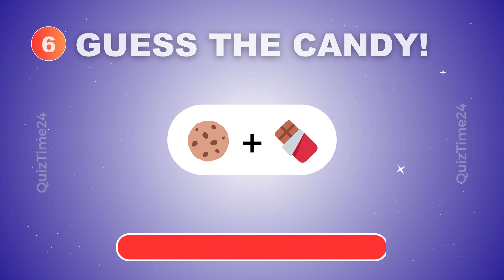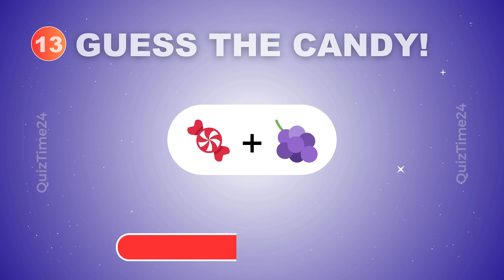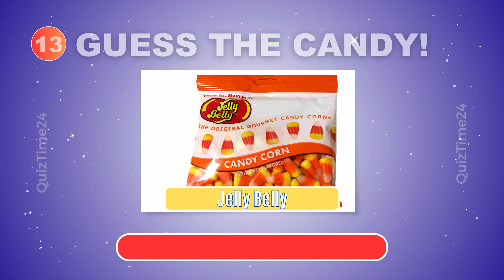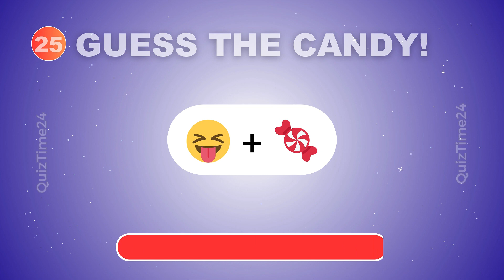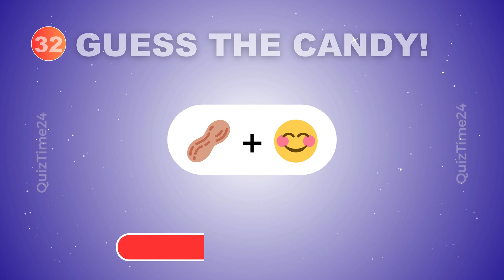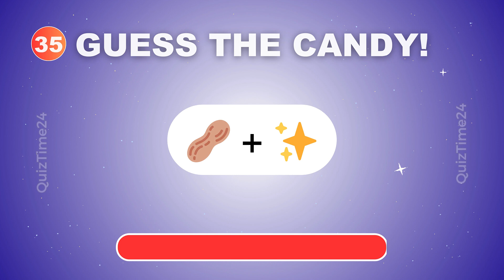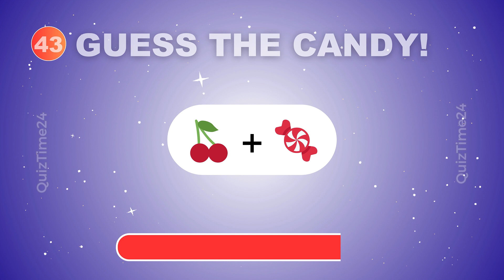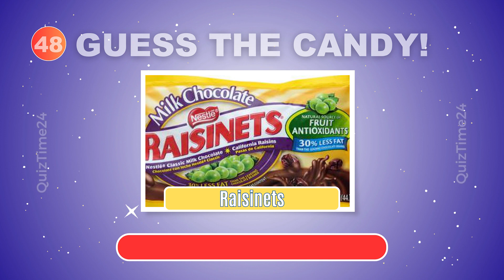🍬 Emoji Challenge: Can You Guess the Candy?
🍫 Welcome to the ultimate Emoji Challenge! Think you're a candy connoisseur? Put your sweet tooth to the test in our "🍬 Emoji Challenge: Can You Guess the Candy?" video! 🍭🔍

🤔 Unleash your inner candy detective as we present a series of mouth-watering emojis—your mission, should you choose to accept it, is to decode and guess the delicious treats they represent. From classic chocolates to fruity delights, this challenge promises a sugar rush of fun and excitement!

🍩 Ready to play? Challenge your friends, family, and fellow candy enthusiasts to see who can identify the most sweets. Can you guess them all, or will some tricky emojis stump your sweet senses?

Share your scores in the comments below, and let's turn this into the ultimate candy guessing party! 🎉🍬